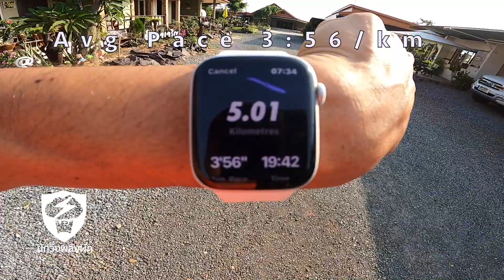How to run SUB 20 min 5km วิ่ง 5 กม. ต่ำกว่า 20 นาที ทดสอบโดย app NRC และ Nike Pegasus Turbo2 [VLOG]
ออกไปวิ่งกัน ครั้งนี้เป็นโปรแกรมฝึกการทนต่อความเร็วสูงๆ ร่างกายจะตอบสนองดีมั้ยหลังจากที่ฝึกฝนความอึด Endurance based มานานหลายเดือน
การวิ่งครั้งนี้ใช้ App Nike Run Club จับระยะทาง ความเร็วและอัตราการเต้นหัวใจ
หลังจากการฝึกเราจะได้รู้ว่า ศักยภาพของปอด หัวใจ และกำลังของร่างกายเป็นยังไงในปัจจุบันเพื่อกลับไปฝึกฝนแก้ไขตรงจุดบกพร่องของเรานั่นเอง
ไม่ควรทำบ่อยๆ เพราะเสี่ยวต่อการบาดเจ็บ